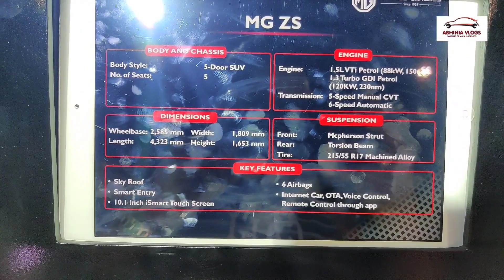MG ZS Petrol Walkaround Review in Hindi | Hyundai Creta 2020 Rival | Premium Features, Prices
1. GPS Tracker For Car
2. Silicone Key Cover
3. Tripod with Bag
4. Mobile Stand for Car
5. Godrej Car Freshener
6. Mi Band 3 (Black)
7. Boat Bluetooth Headphones
8. GoPro HERO 7 Camera
9. JBL Portable Bluetooth Speaker
10. Gorilla Mobile Tripod Stand
11. Boya Lavalier Microphone
10. Generic Lavalier Microphone